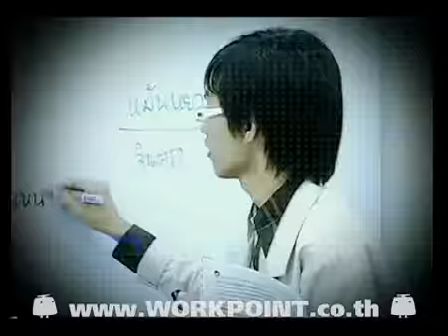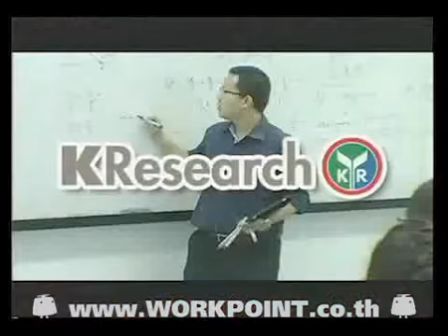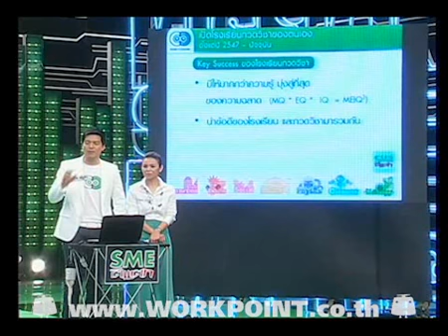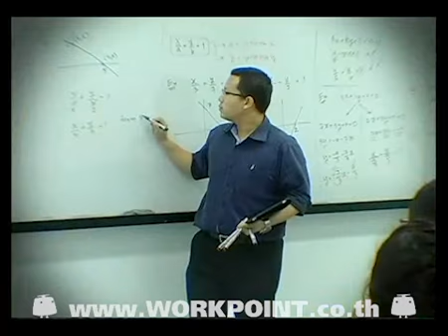SME ตีแตก Me IQ3(8-07-2554) 1-4